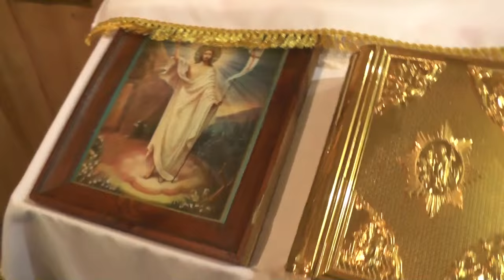Часть богослужения. 09. 10. 2016